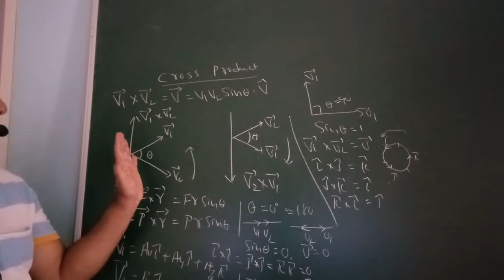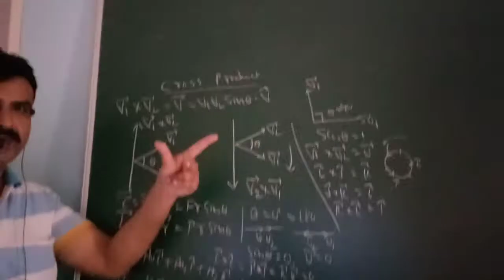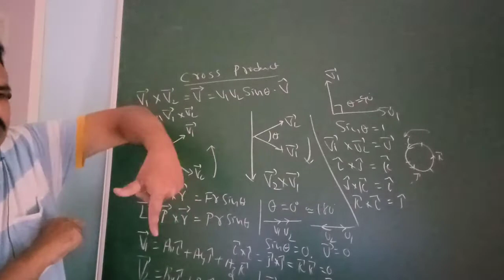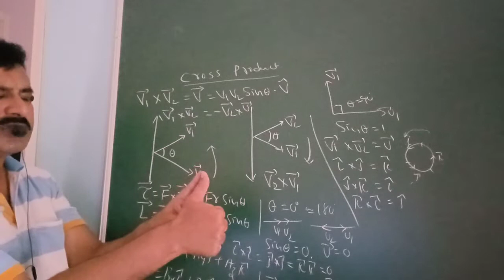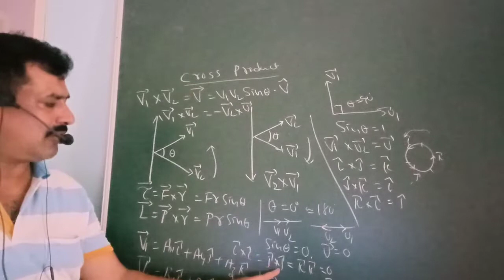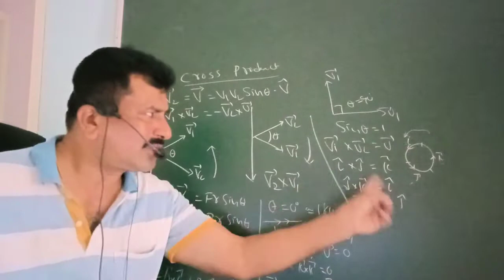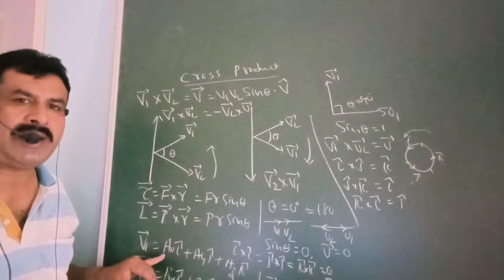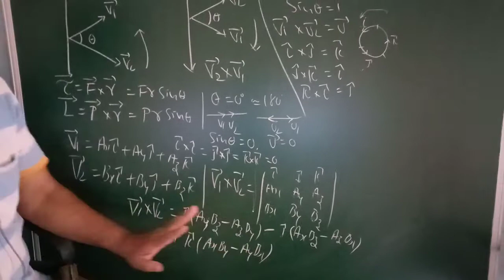Dot product of two vectors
H G Basavaraj
R T E S college Ranebennur